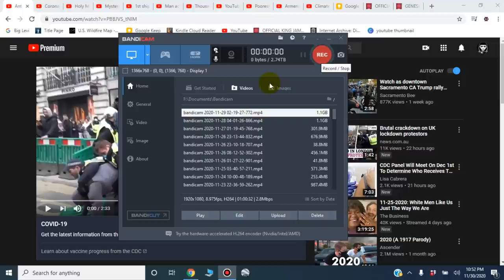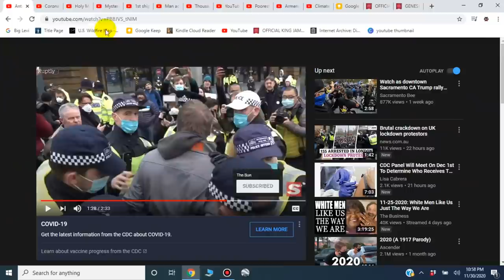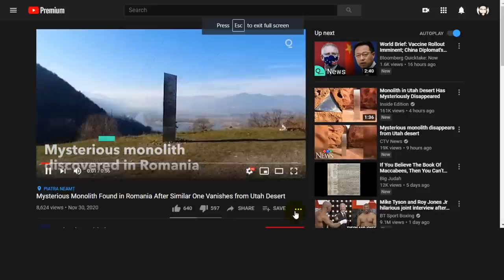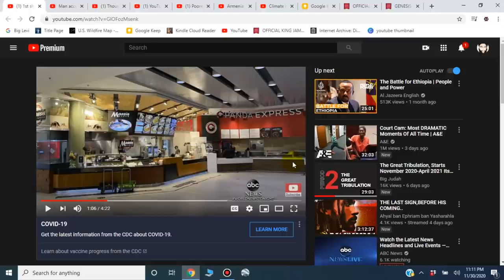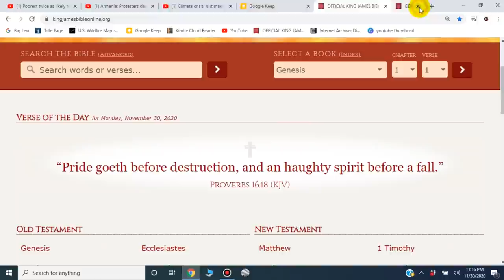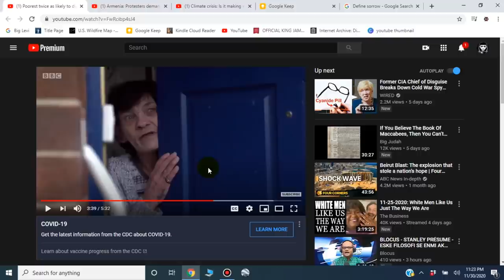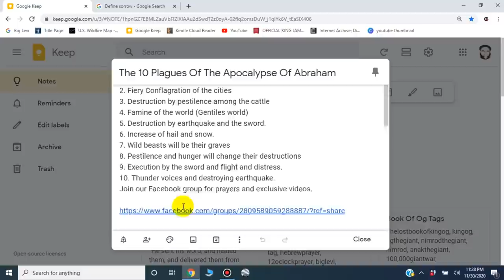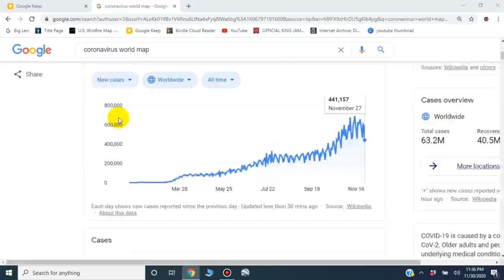White Jesus Won't Save You Out Of Esau's Trouble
1. Sorrow from much needs (Shortages)
2. Fiery Conflagration of the cities
3. Destruction by pestilence among the cattle
4. Famine of the world (Gentiles world)
5. Destruction by earthquake and the sword.
6. Increase of hail and snow.
7. Wild beasts will be their graves
8. Pestilence and hunger will change their destructions
9. Execution by the sword and flight and distress.
10. Thunder voices and destroying earthquake.

Our Address
3500 N State Rd 7 Suite 101
Lauderdale Lakes Fl, 33319